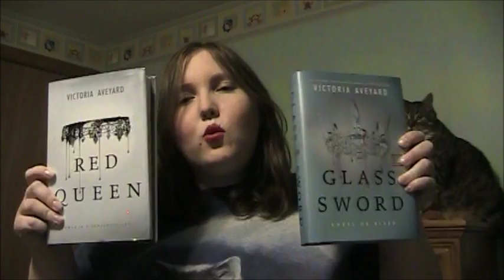July TBR!! (2016)